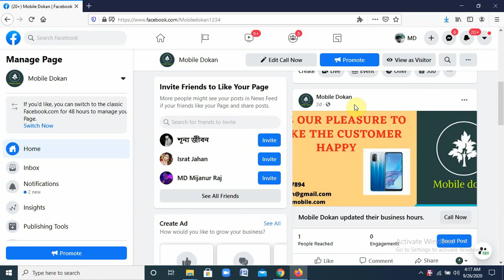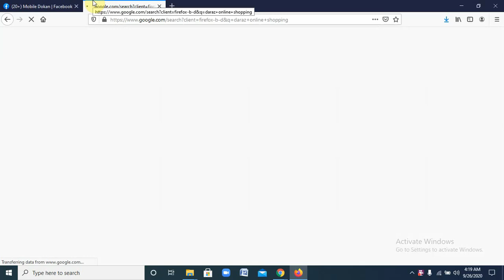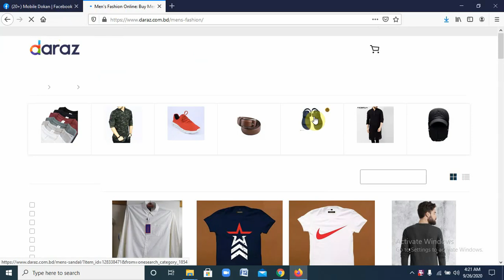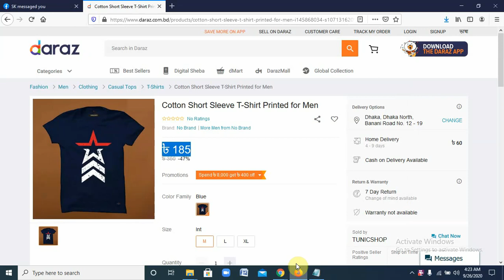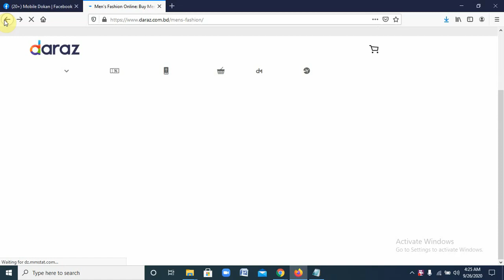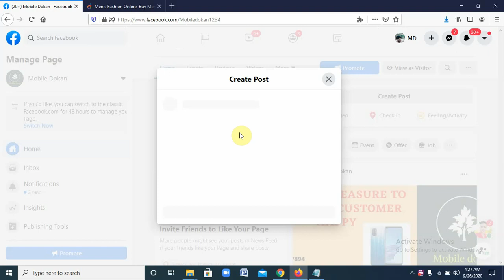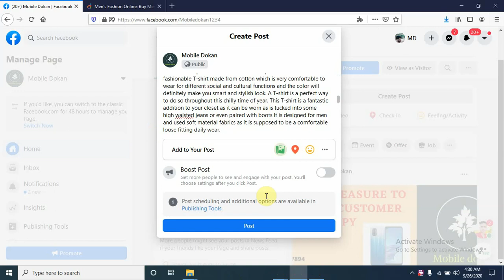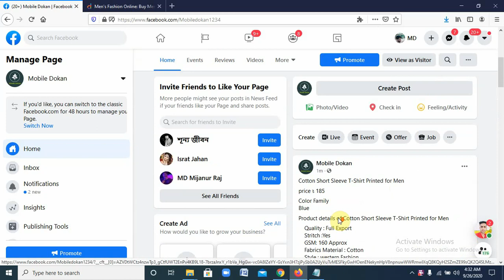How To Upload Product To Your Facebook business page Bangla Tutorial || Sell any product on fb page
Proff USA Group Link Ccollection affer posting  Buyer কে কাজ বুঝিয়ে দিবেন কিভাবে Bangla Tutorial

➡️ Degital marketing
➡️ facebook marketing
➡️ Data Entry
➡️ Web Research
➡️ Youtube marketing
➡️ Product listing
➡️Data mining
➡️Data Collection

What is Degital Marketing || Learn how to do digital_marketing_A_To_Z_Bangla_Tutorial part_1
Digital Marketing,Digital Marketing Platform,Traditional Marketing,online

🔻Airdrop Update YouTube Channel Always Uploade Learning and educational Technology and Science video/ The Best Youtube channel Tricks & Tips 🌟 🌟 🌟 🌟 _